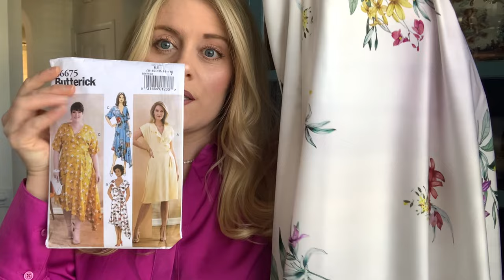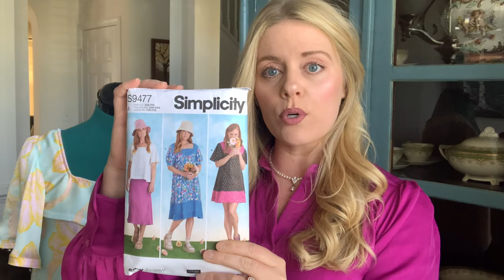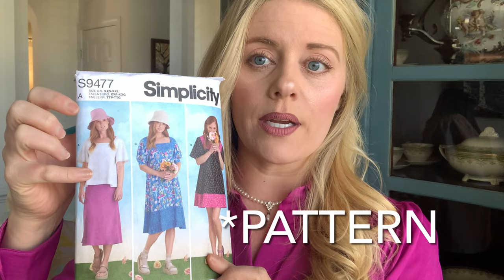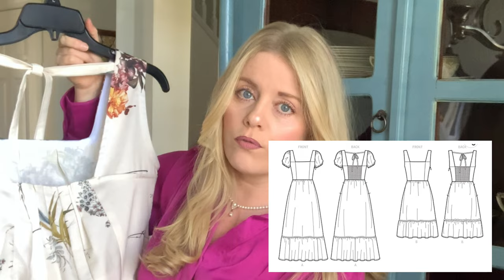MOOD Fabric Haul Review: Should you order fabric online?!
Welcome to my very first sewing video and fabric haul review! : ) I've always been a BIG fan of Project Runway and only in the last year started sewing. so what happened when I ordered fabric online from MOOD fabrics?! Today I'm showing you the fabric I recently ordered from Mood along with the patterns (New Look, Simplicity) I plan to use and have used so far! Being new to sewing, I typically like to see the fabric in person and from there, can find inspiration on what I am going to create with it--but after this fabric haul, my plans on ordering fabric online may change. How did the fabric turn out and what have I sewn with it so far? From cotton sateen, to charmeuse, to crepe de chine, how did the fabric from Mood look in person versus online?

CHAPTERS:
00:00 Intro
01:26 Fabric 1 Retro Floral Print Cotton Sateen
02:39 Fabric 2 Crepe de Chine
04:02 Abbbbsolutely gorgeous : ) Fabric 3 Pastel Charmeuse, Pattern: Simplicity S9477
05:51 Fabric 4 Panel Floral Cotton Sateen, Pattern: New Look 6692
07:31 Fabric 5 Tie Dyed Charmeuse
08:23 Fabric 6 Crepe de Chine Floral Print
09:09 Fabric 7 Cotton Canvas Festive Print!!!
10:18 Fabric 8 Retro Floral Print Cotton Sateen and What I made with it! Pattern: New Look 6446